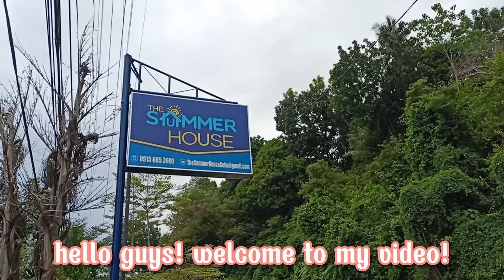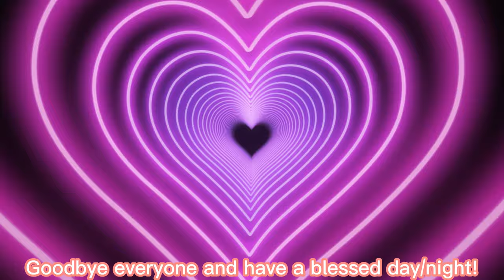Summer House Mini Tour Sogod Cebu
tour was done last 03/02/2023

In need of a venue for outings & parties?
The Summer House is a Private Beach Resort that you can use